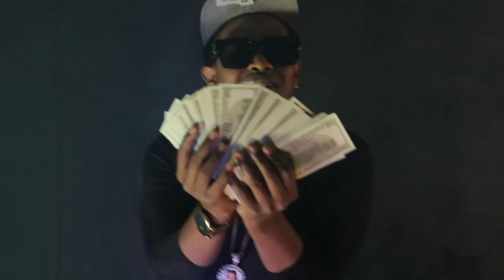DINERO ❌ SV EL DIAMANTE NEGRO ❌ AFLOW ❌ ENFOCALO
CANCION
(Dinero)

ARTISTAS
Sv el diamante negro
Aflow
Enfocalo

PRODUCTOR
+studio

DIRECTOR DEL VIDEO
Enfocalo photography